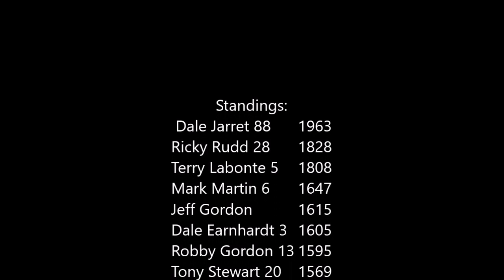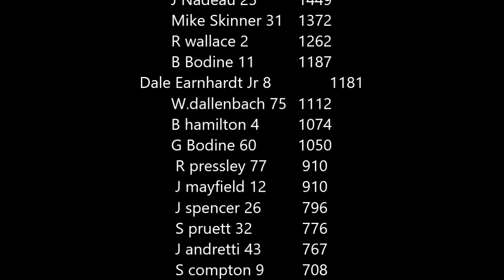nascar hot wheels cup series season 2: mnba 400